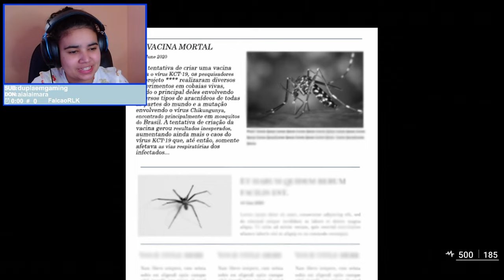ELES SÃO MUITO LOUCOS - ASZG PROJECT